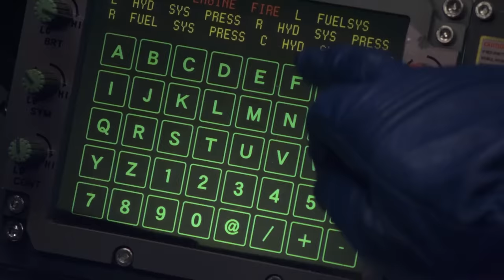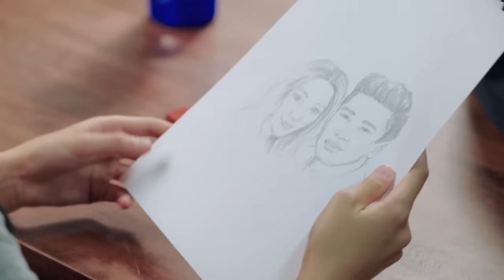Silver Sacrifice 🤖 Beast Morphers ⚡ Power Rangers Kids ⚡ Action for Kids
In this explosive compilation the Gird Battelforce Rangers try to stop Evox from uploading himself to a robot avatar and so much more!

Episodes featured:
Episode 9: Silver Sacrifice
Episode 20: Evox: Upgraded
Episode 3: End of the Road
Episode 7: A Friend Indeed
Episode 13: Tuba Triumph